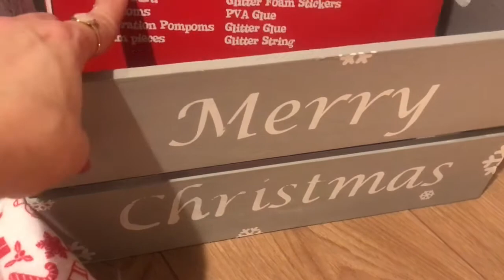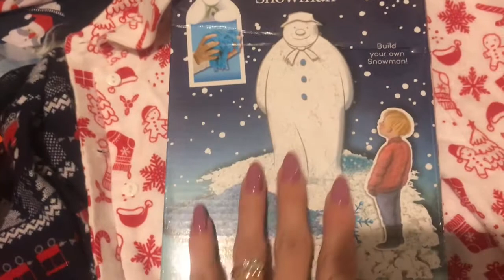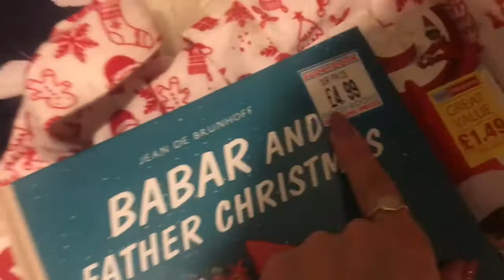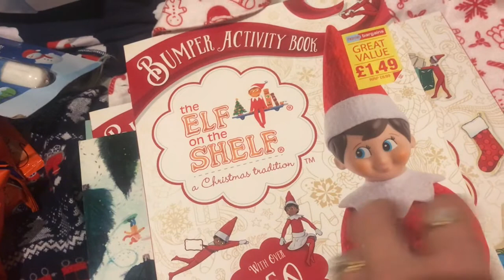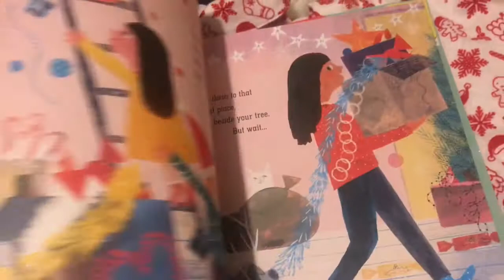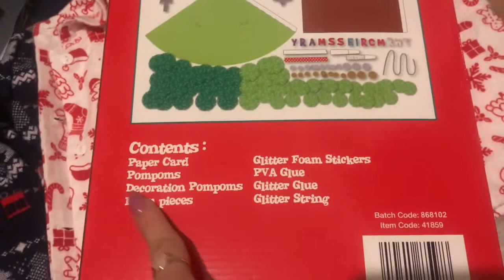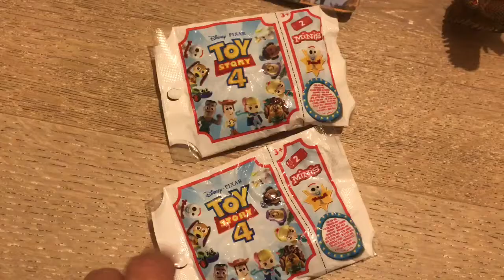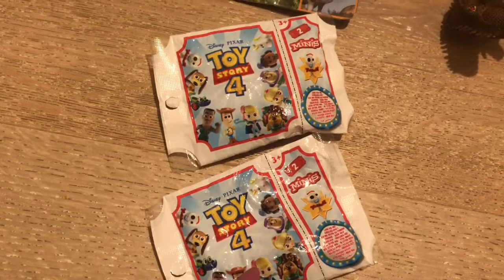Vlogmas Day 17: Snowball fights and stockings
Hello

Today’s vlog was meant to be up yesterday but had a technical glitch so is now up today.

A 💕